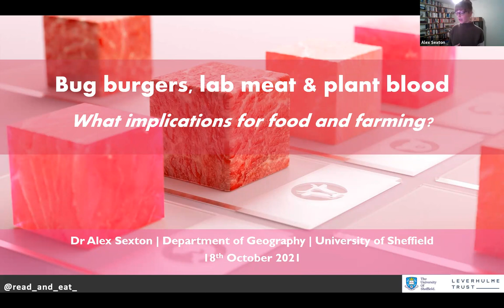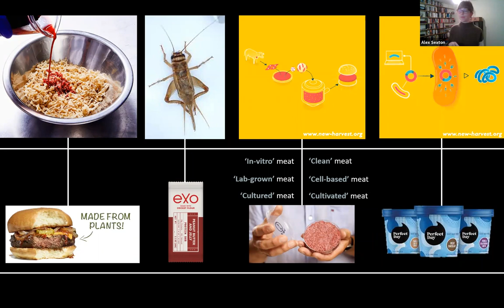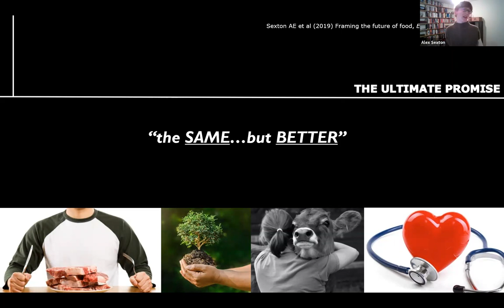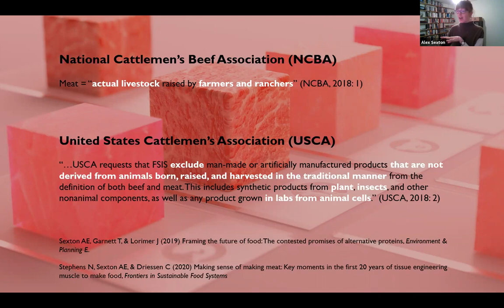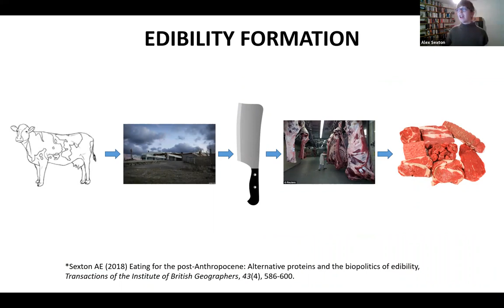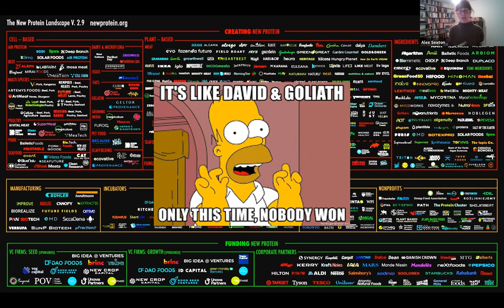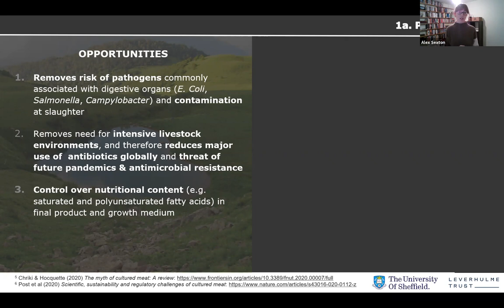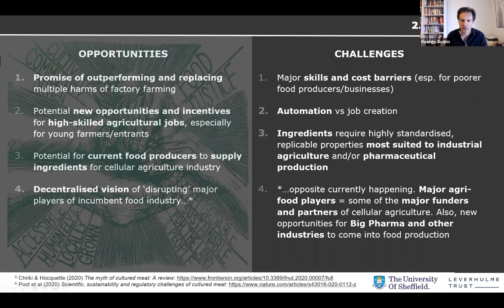Bug burgers, lab meat and plant blood: What implications for food and farming?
Against the backdrop of a changing climate, animal welfare concerns, antimicrobial resistance and rising food-related illnesses, the livestock industry faces mounting limits to business-as-usual. In response to this context of impending tipping points, over the last decade there has been rapid growth in the development of high-tech alternatives to conventional animal-sourced foodstuffs. This activity has to date concentrated mostly within Western geographies – particularly North America and Europe – and has been characterised by three main categories of alternative proteins: edible insects, plant-based substitutes, and a movement commonly referred to as “cellular agriculture”. A shared motivation of these new ventures is to create products that offer fewer environmental impacts, reduce or negate animal suffering, and provide nutritionally superior alternatives to their conventional counterparts. They also promise the same, if not better, sensory experiences as 'real' animal foodstuffs. In this talk, Dr Alexandra Sexton will explore the implications alternative proteins present to the future of food and farming. She will examine how these technologies are redefining our understandings of what food is and should be in a time of planetary crisis, at the same time as they are redefining who and where power is concentrated in food production. Exploring these trends, the talk will raise timely questions about where the future of (protein) food is heading, and who is set to win or lose as alternative proteins develop. More broadly, Alexandra will use these technologies to revisit longstanding debates about the contested role of technology, capitalism and science in the ordering and betterment of contemporary societies.